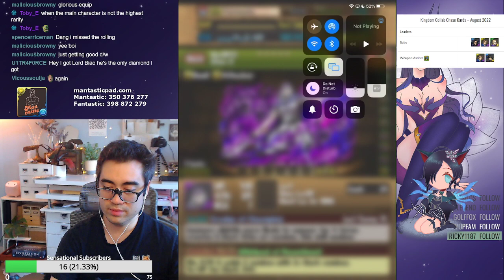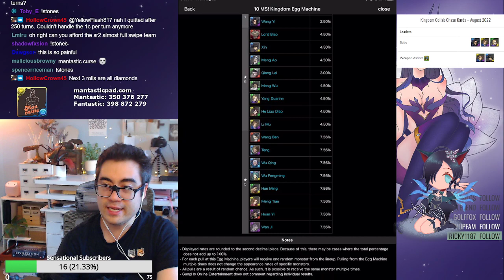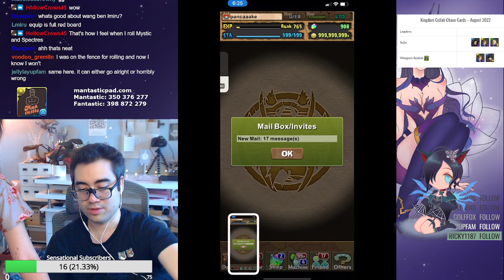Kingdom Collab Rolls - Why so Many Dupes?